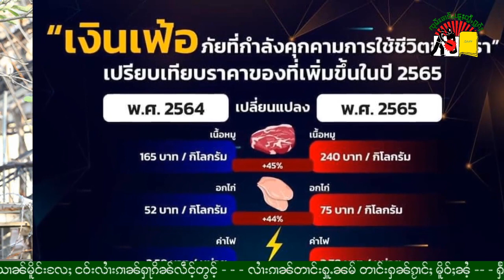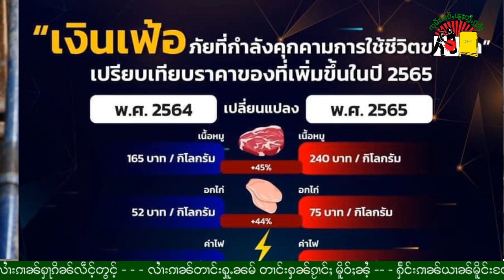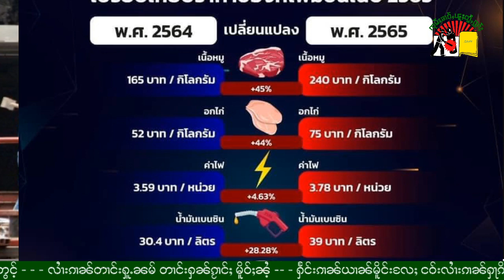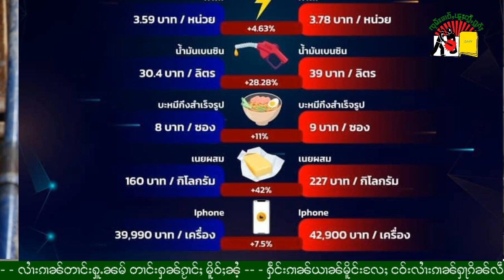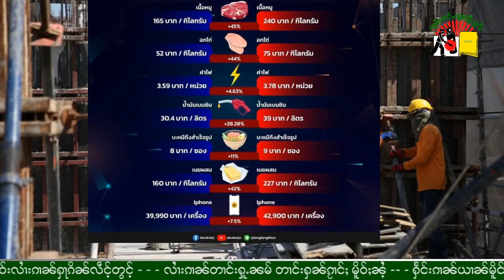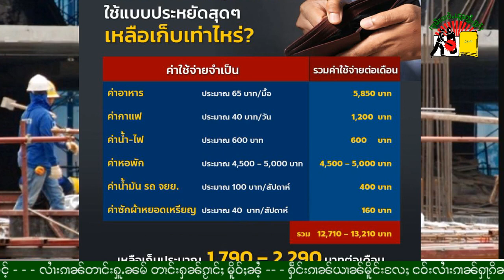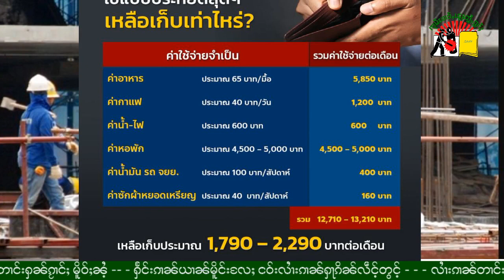ႁႅင်းၵၢၼ်ယၢၼ်မိူင်းလႄႈ ငဝ်းလၢႆးၵၢၼ်ႁႃၵိၼ်လဵင်ႉတွင်ႉ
SHAN Radio Knowledge Program! 20/1/2022